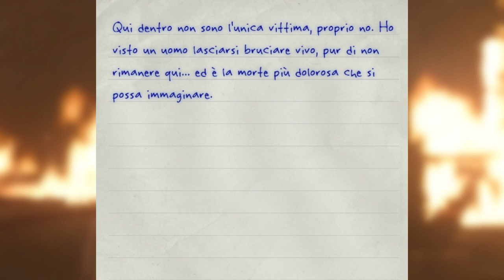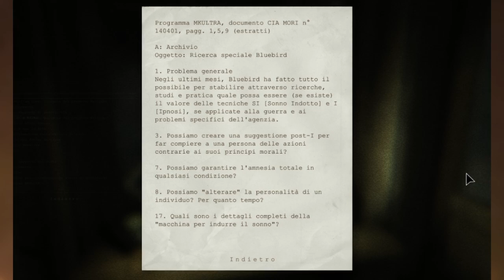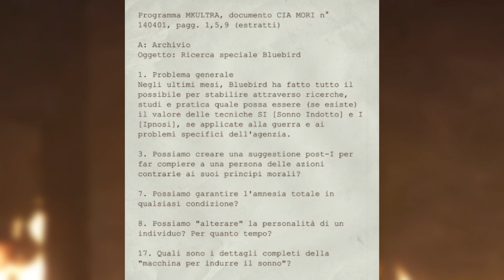Mi sono perso - Outlast [Episodio #8]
Credo che a Miles gli puzzi la vita.

■ Acquista giochi scontati fino al 70% da Instant Gaming!